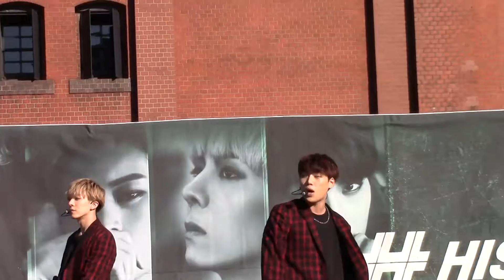HISTORY 20151103 ｢Ghost」リリイベ１部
セカンドシングルリリースイベント1部14時～　３曲目♪

＠横浜赤レンガ倉庫